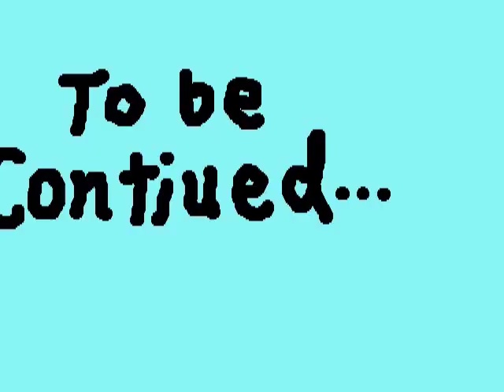UFO landing! Alien speaks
Itsblockdog (Captain FredHead's clone) is holding a pair of pliers on my foot to make me type this message. The alien with a hat (XOLZK) and me (Fweever: the little green guy) keep rehearsing the same thing here every time and BlockDog says neither of us get it right.  XOLZK is my clone. He's suppose to land on an asteroid near Jupiter and deliver a payload of BEANS to Captain FredHead.
XOLZK is a bean farmer on Neptune. ItsBlockDog says, He's in charge.  Well, that's bs. I'm in charge. Me: (FWEEVER!)  See the annotations & tell
cause  I can't. I'm one of the clones stuck in this video.